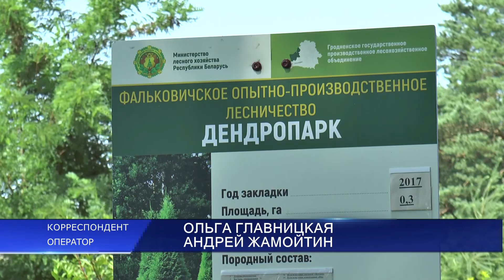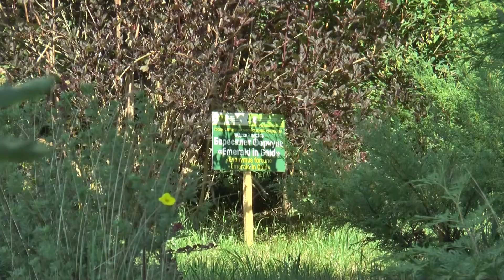Лидский лесхоз в своих лесничествах обустроил мини дендропарки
Что такое дендропарк? Если не знаете, отправляйтесь в лесничества Лидского лесхоза. Мини-дендропарки созданы в каждом. И в каждом есть редкие и экзотические растения. Самый большой дендропарк - в Фальковичском опытно-производственном лесничестве.